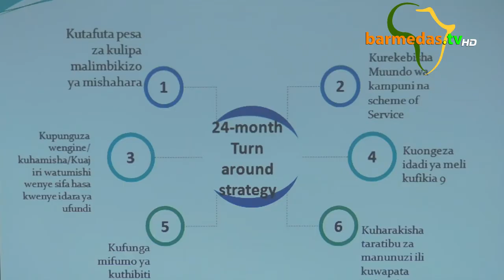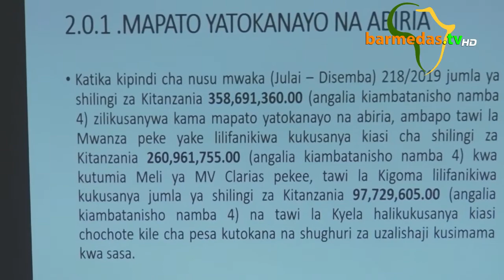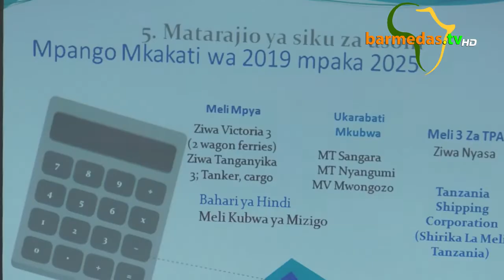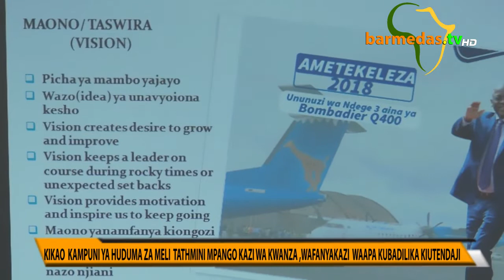MAELEKEZO YA MAGUFULI,MARINE WAAPA KUTOMWANGUSHA